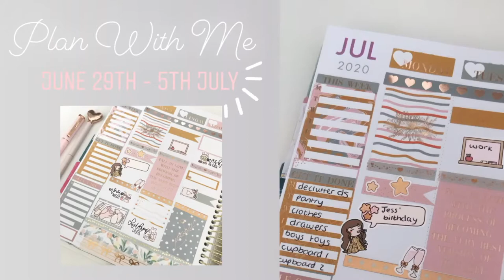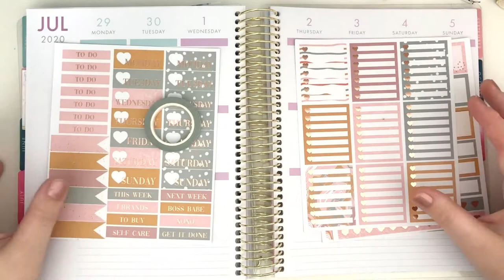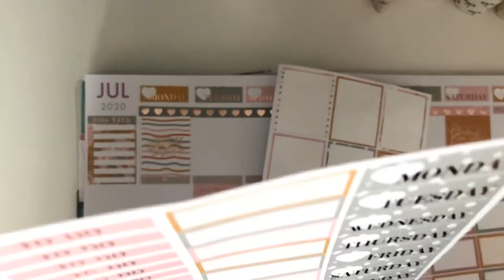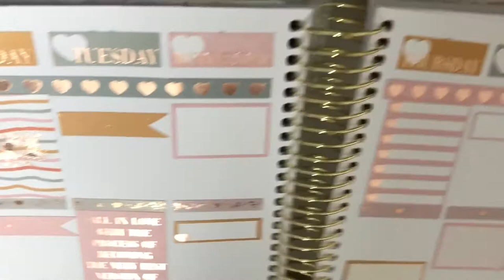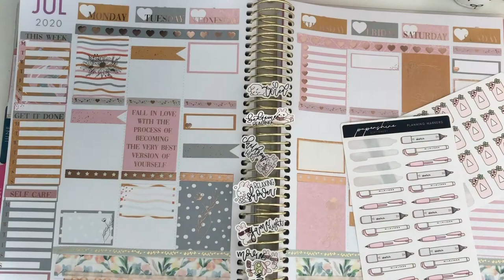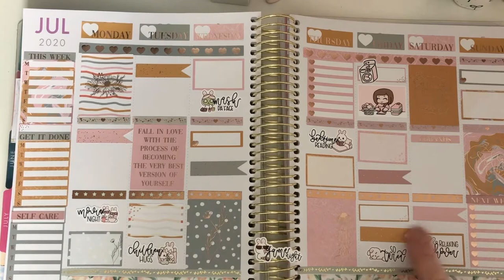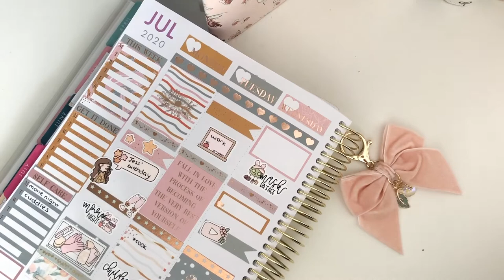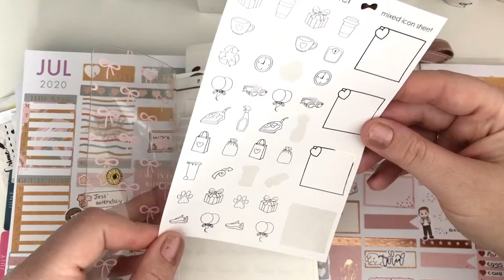Honey B shop foiled Plan With Me | June 29th - July 5th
I.am.sorry... I can’t stop making long ass videos 🙊

I love how this spread ended up!

Click play and join me plan for the week ahead. 🎀

Have a happy and healthy week beautiful humans!

Holly 🎀